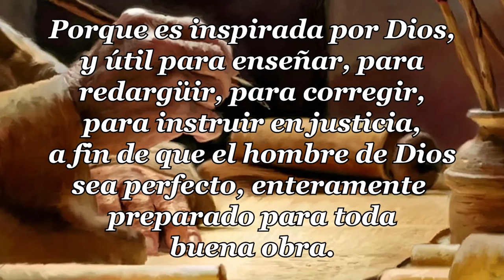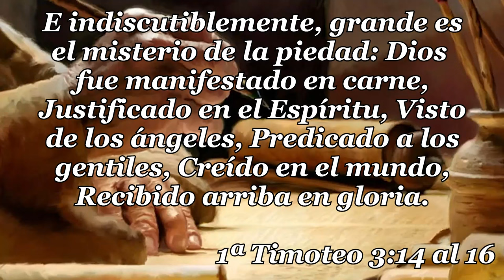33 - 1ª CARTA TIMOTEO